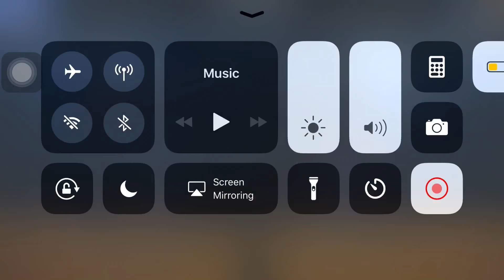Wow 😲 It’s Like Ramon Hamilton hmph 😤 Like This Clutch From the Bottom on the Next Game